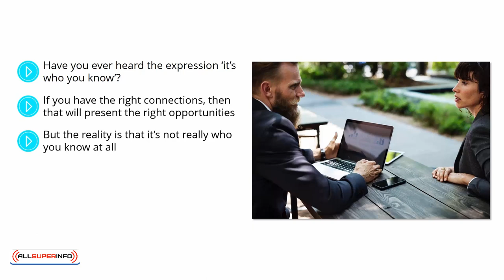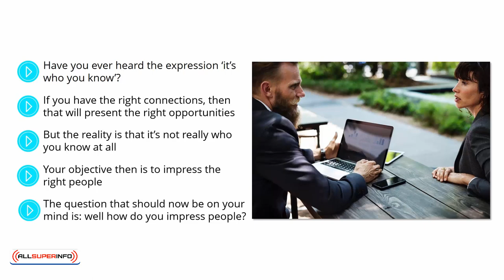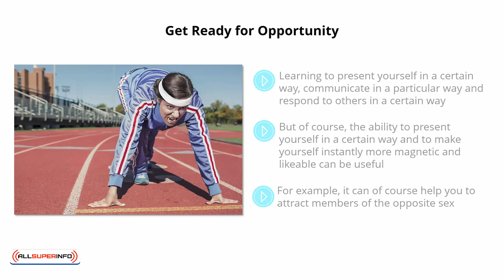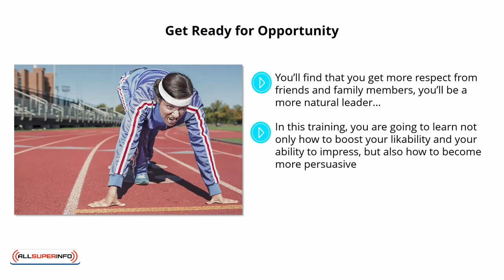Video 1 Introduction